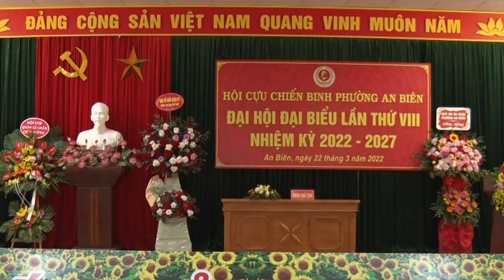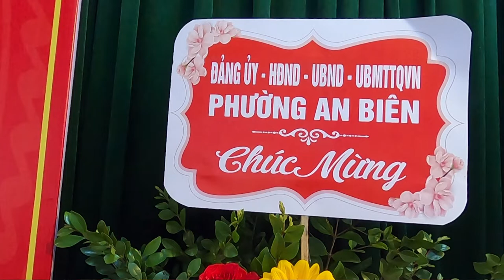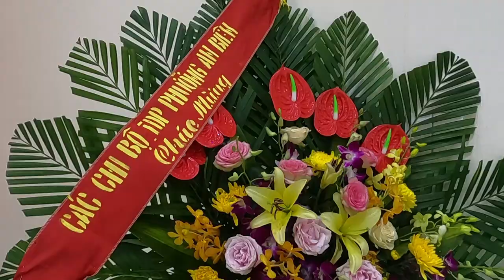ĐẠI HỘI CCB PHƯỜNG AN BIÊN NHIỆM KỲ 2022 - 2027